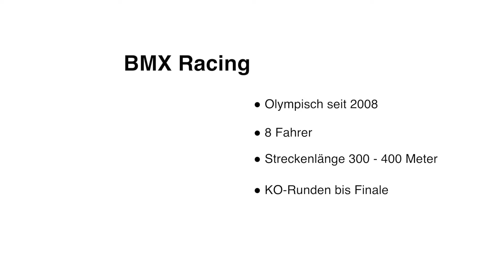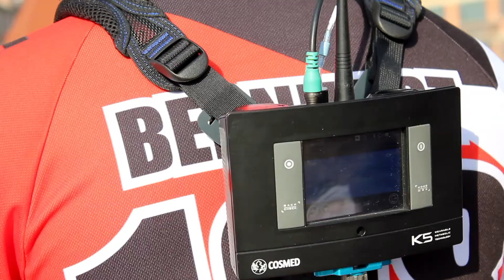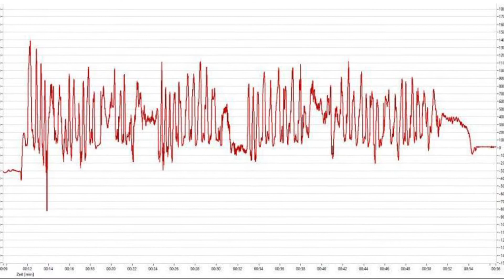Belastungs- und Anforderungsstruktur im olympischen BMX-Rennsport - BISp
Die geplante messtechnologische Aufrüstung ermöglicht eine objektive Leistungsdiagnostik auf internationalem Spitzenniveau und damit die wissenschaftlich fundierte Betreuung der Kader im langfristigen Leistungsaufbau. Weitere Informationen zu dem Projekt finden Sie im Sportinformationsportal SURF

Projektleitung: Prof. Dr. Wilfried Alt (Universität Stuttgart)